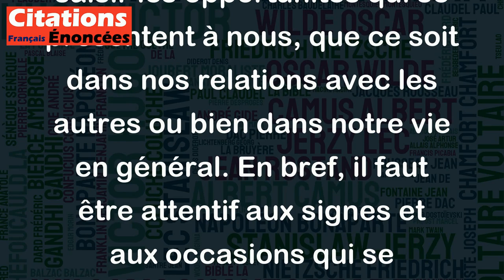Il faut savoir profiter des mamans propices. - Roland Topor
Cette citation de Roland Topor est un jeu de mots, car le terme "maman propice" peut être interprété de différentes manières. On peut penser à une mère qui est favorable à quelque chose, ou bien à une femme qui est fertile. Dans tous les cas, la citation suggère qu'il faut savoir saisir les opportunités qui se présentent à nous, que ce soit dans nos relations avec les autres ou bien dans notre vie en général. En bref, il faut être attentif aux signes et aux occasions qui se présentent, et les exploiter de la meilleure façon possible.